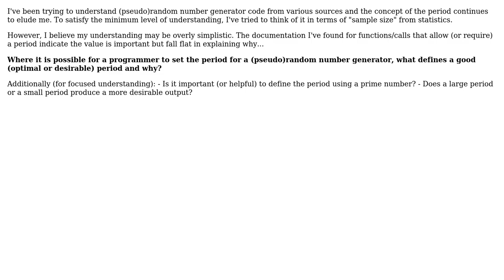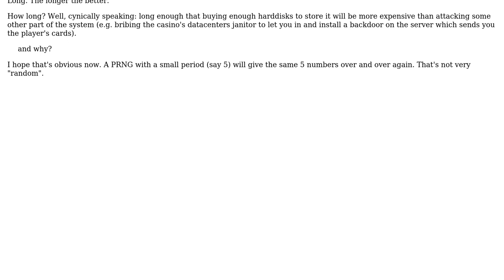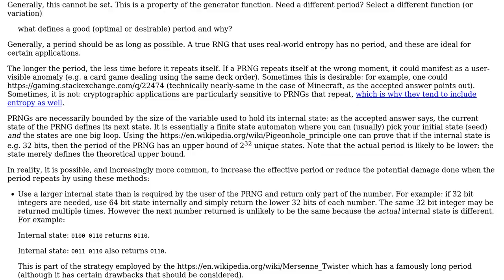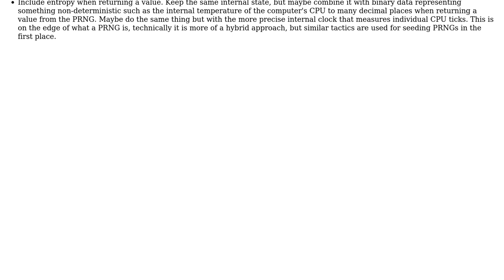Software Engineering: Why is the "period of a (pseudo)random number generator" important?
With thanks & praise to God, and with thanks to the many people who have made this project possible! | Content (except music & images) licensed under CC BY-SA | Music | Images & others | With thanks to user Rich Wermske user Jorg W Mittag user Basile Starynkevitch and the Stack Exchange Network Trademarks are property of their respective owners. You are responsible for your own actions.